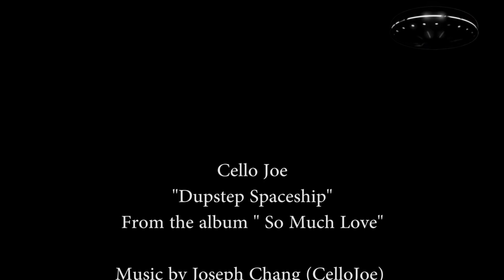Dubstep Spaceship Official Music Video